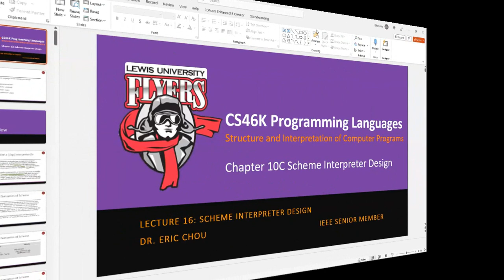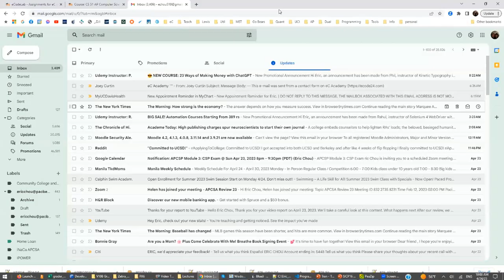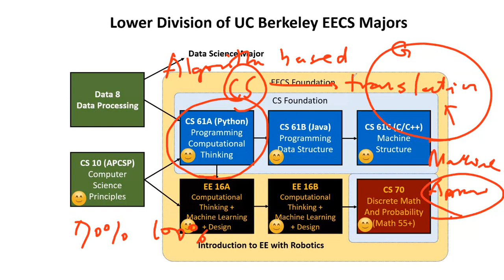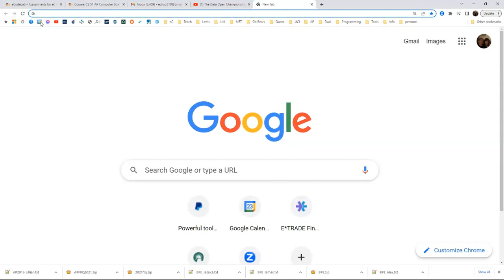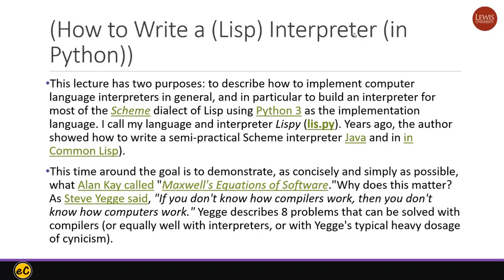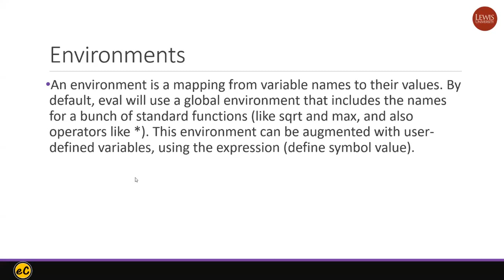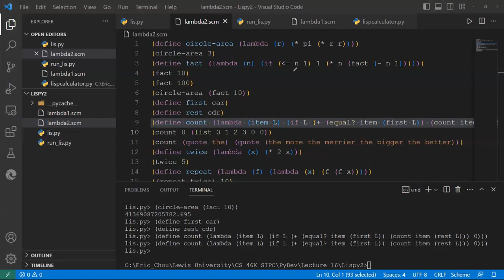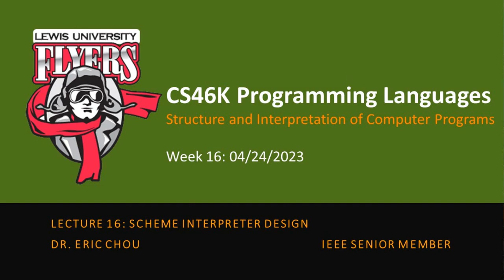Week 16: 04/24/2023 Lecture 16: Scheme Interpreter